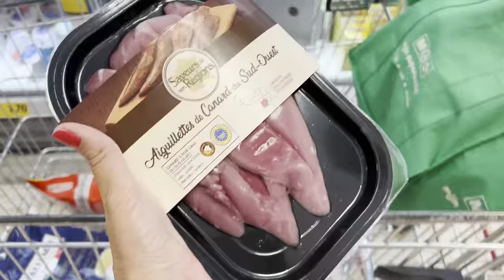Our Holiday Diary| Dachshund on pool float.